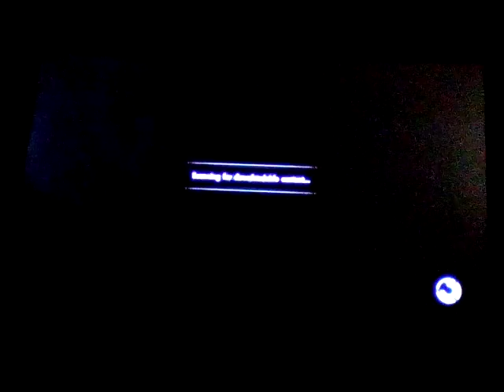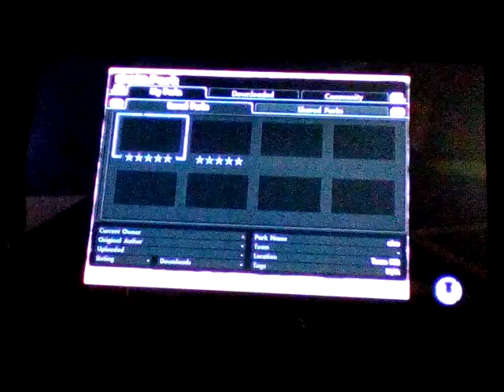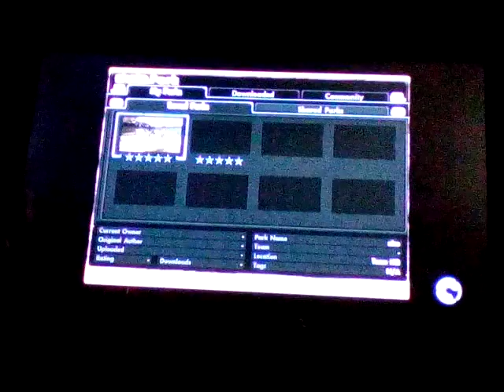Skate 3 #3/MIRACLE WHIP!!!